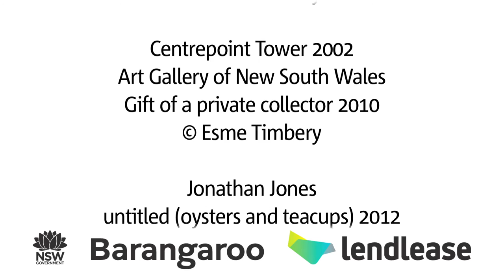Barangaroo public art and culture: Esme Timbery and Jonathan Jones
Esme Timbery and Jonathan Jones have known each other for over 15 years. This short video shares their collaboration for a proposed artwork at Barangaroo.